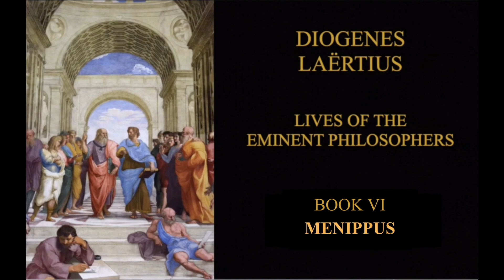Diogenes Laertius - Lives of the Eminent Philosophers [Book 6] (audiobook)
Book 6 consists of Antisthenes, Diogenes of Sinope, and other Cynics.
This translation was published in the Loeb Classical Library, 1925.
Translation by R.D Hicks.
Apologies for any mispronunciations.

0:00 Intro
0:18 Antisthenes
15:34 Diogenes
1:06:37 Monimus
1:08:25 Onesecritus
1:09:31 Crates
1:16:28 Metrocles
1:18:27 Hipparchia
1:20:46 Menippus
1:22:50 Menedemus